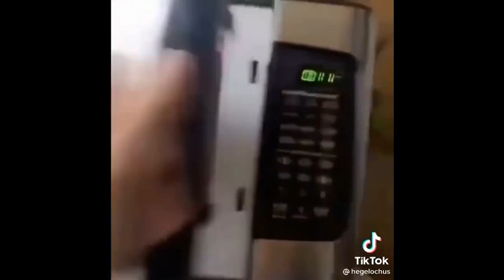Funny Cats Compilation 2021 | Cute and Funny Cat Videos to Keep You Smiling!😸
Cat Scared of Cucumber 😱🥒  Cat vs cucumber!  Cats are very afraid of cucumbers! You will laugh at this very much 😹

Real Cats Meowing 😽 Crazy Cats Moments 2021 😹 | International Cat

Wait to see more new video everyday on International Cat !!

Welcome to the funniest cat channel. Funny cat videos around the world! Cats are the funniest and cute creatures in the world. You will never stop laughing! Try not to laugh at the most difficult :')) You will never be able to do this. You will always keep laughing with cute and funny cats! You will fall in love with adorable cats.It is impossible not to be happy to look at these and not smile ..What is your favorite clip? I hope you will always laugh in 2021 :)

The Subject of This Video: funny cats , funny and cute cats, crazy cats , cats meowing , cats fighting, baby cat meow, funny kitten videos , 2021 funny cat